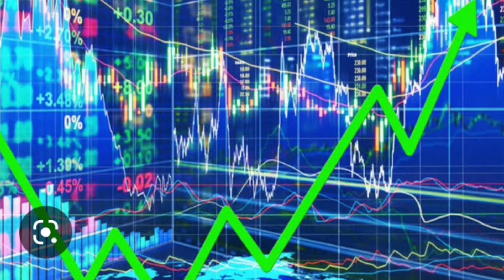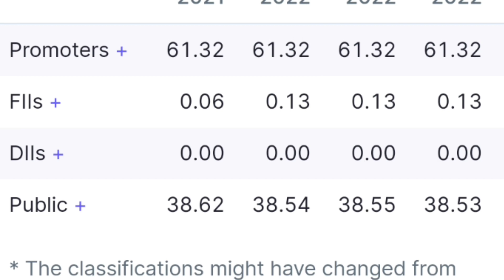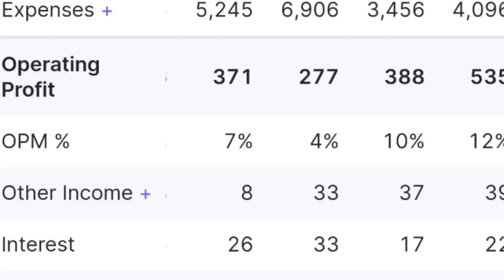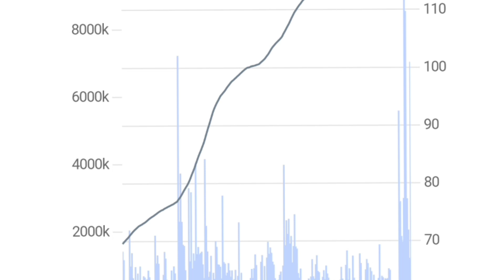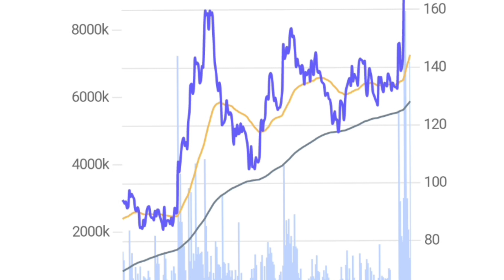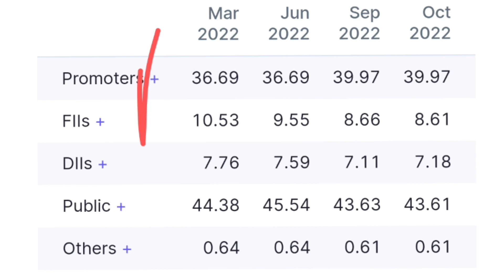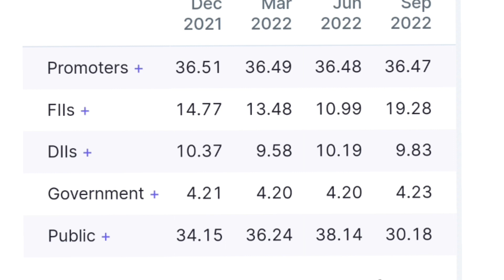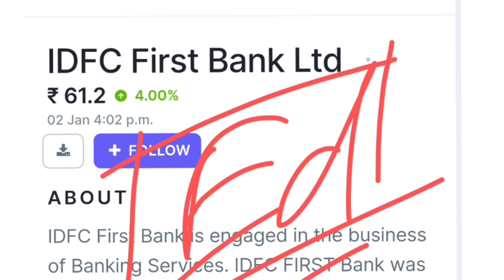debtfree breakout penny stock🔥 बड़ी rally केलिए तैयार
Invest and trade with Kite by Zerodha, India’s largest retail stockbroker. Open an account now.

1-) ro jewels Share
2-) ro jewels Share news today
3-) ro jewels Share latest news
4-) ro jewels Share price
5-) ro jewels Share analysis
6-) ro jewels price today

dev information technology share
dev information technology stock latest news today
dev information technology stock news
dev information technology price
devit stock news devit share price

Sadhna Broadcast share
Sadhna Broadcast share news
Sadhna Broadcast
Sadhna share
Scandent imaging share news
Scandent imaging share news today
Scandent imaging share
Banas Finance share latest news
Banas Finance Ltd share latest news
Banas Finance analysis
Banas Finance

1. Share Market Real Story
2. Share Market Success Story
3. Share Market
4. Share Market for beginners
5. Multibagger Stocks
7. Multibagger share
8. multibagger stocks 2022
9. small cap stocks

affordable robotics and automation ltd share